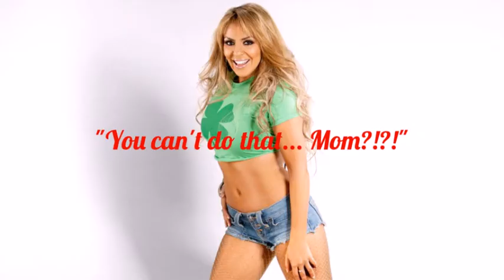You Just Don't Understand 1x01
A little starter episode... Next one by Valerie